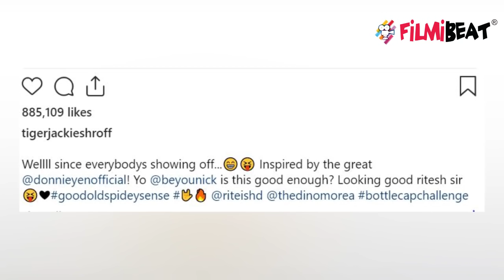Tiger Shroff takes the BottleCapChallenge to a new level;Video goes VIRAL | FilmiBeat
Tiger Shroff takes the BottleCapChallenge to a new level. After Akshay Kumar, now Tiger Shroff has joined the bandwagon and performed Bottle Cap Challenge. Taking it a notch higher, Tiger blindfolded himself to perform the viral challenge and it will definitely make your jaws drop. In the video, he can be seen blindfolding himself and kicking the bottle cap. Dressed in a black sleeveless shirt, he definitely rocks the challenge